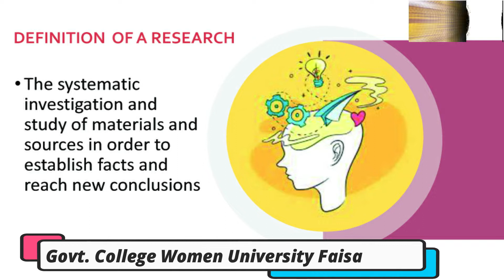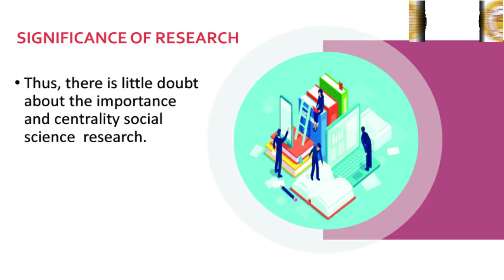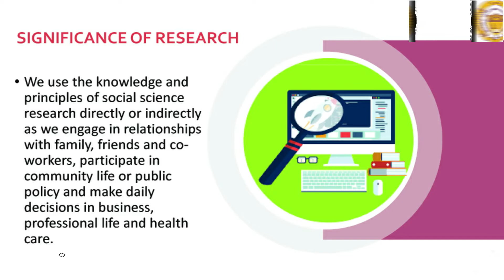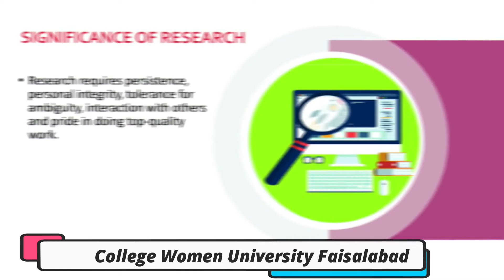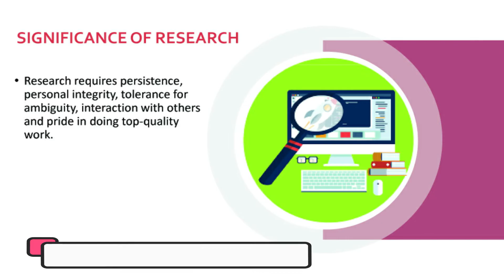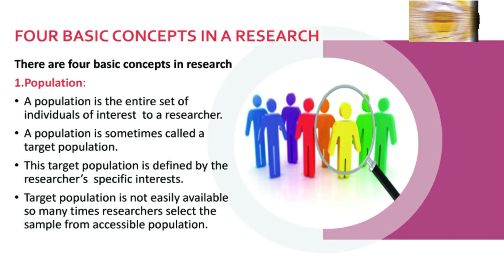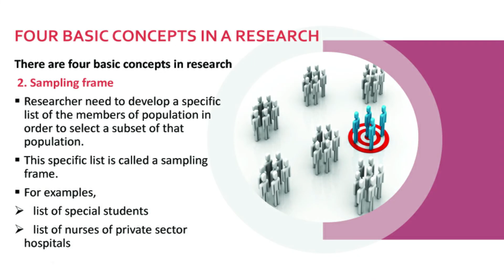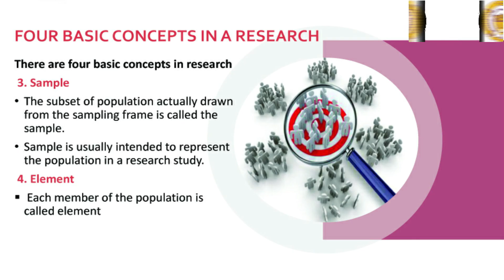What is Research | Lecture 2|Research Method in Psychology | Dr Riffat Sadiq |GCWUF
In this compelling video, Dr. Riffat Sadiq presents an in-depth exploration of the psychodynamic perspective on drug use and abuse, hosted by GCWUF. Dr. Sadiq examines the psychological factors and unconscious motivations that contribute to substance abuse, offering insights into how early childhood experiences and emotional conflicts influence addictive behaviors.